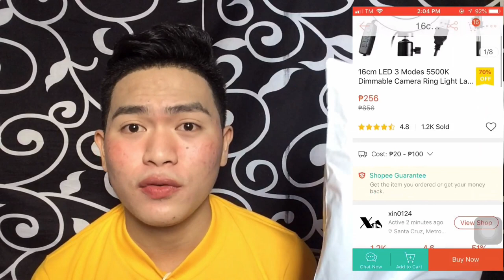UNBOXING! MY FIRST AFFORDABLE RING LIGHT for VLOGGING. Ang mura bes!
Ring Light @shopee (xin0124)
P256.00 + P20.00 SF.